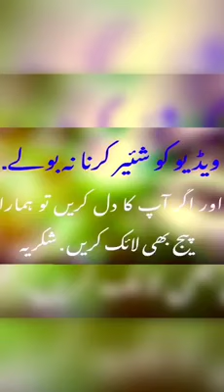jako rake sahia maar sake na koi